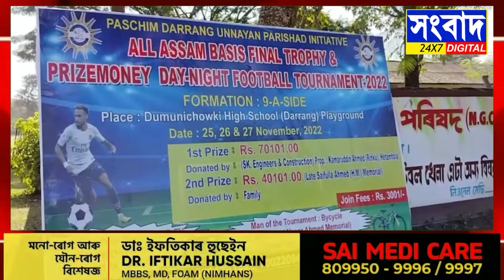দুমুনিচকী হাইস্কুল খেলপথাৰত অনুষ্ঠিত হব সদৌ অসম ভিত্তিত দিবা নৈশ প্ৰাইজমানি ফুটবল খেল প্ৰতিযোগিতা ।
local football match
local news live near me
local cricket match
local football tournament
local football match in india
local football
day night footbal
day night football match dumunichowki
day night football match
day night football match dumunichowki 2022
day night football tournament dumunichowki
day night football khela
day night football tonight
day night football game tonight